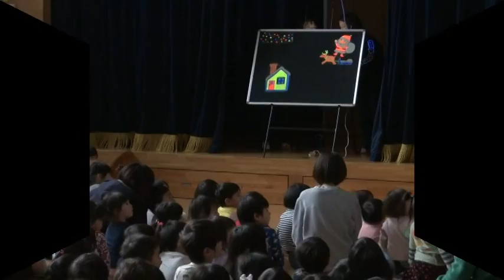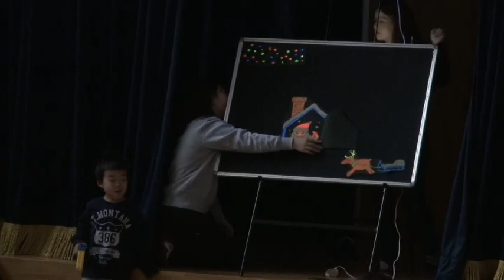クリスマス会